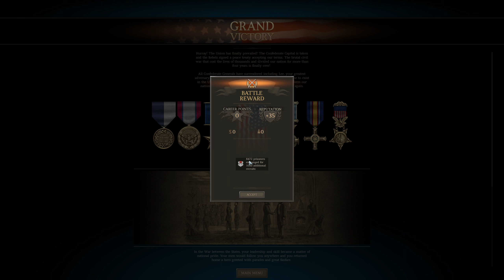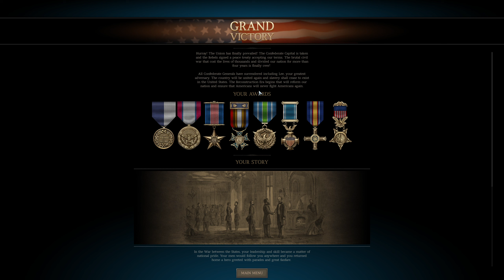Ultimate General: Civil War - Union, Final Battle: Richmond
No, I am not going to talk during the playthrough.
BTW: E could equal 'episode' -- but for this play through it means 'Engagement', i.e., Battle...